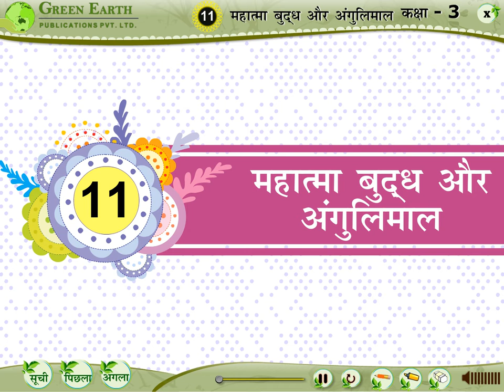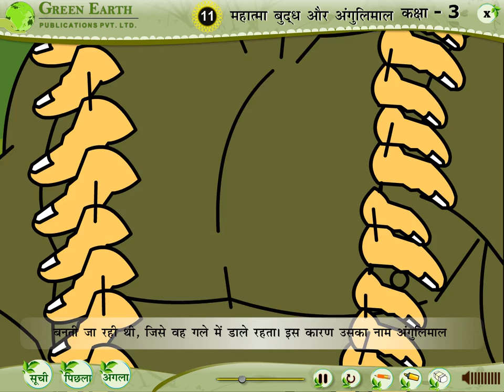Arhul: 3 (Chapter- 11)